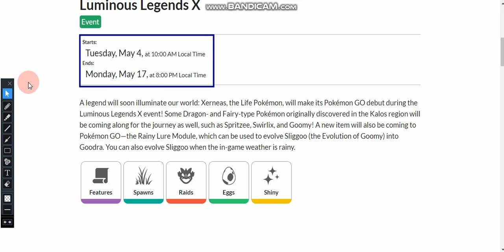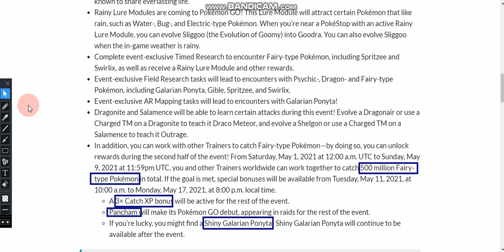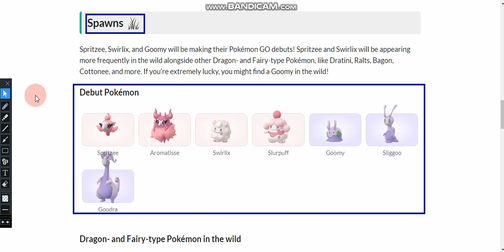THE *LUMINOUS LEGENDS X* EVENT! - EVERYTHING TO KNOW || Pokémon GO || Poké Club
Hi guys, this is the coverage of THE LUMINOUS LEGENDS X EVENT.

Timestamps -
0:00 - Intro
0:12 - Event Timeline
0:23 - Event Features
1:54 - Spawns
2:22 - Eggs
2:30 - Raids
2:40 - Shiny Pokemon
2:51 - Outro

4. Bandicam (Recording Software)
5. Graphic - LEGENDSLima

So, that was it for this video!
BYE.